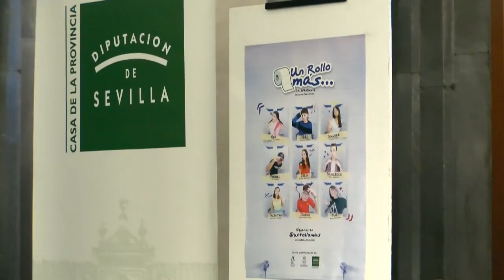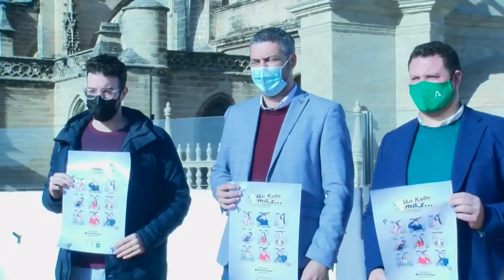La webserie, 'Un rollo más', se presenta en la Casa de la Provincia